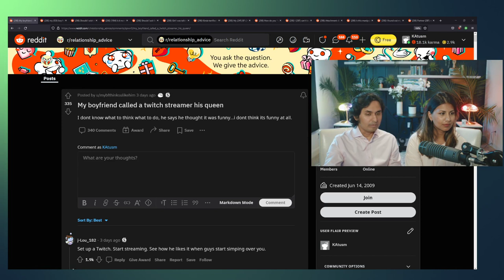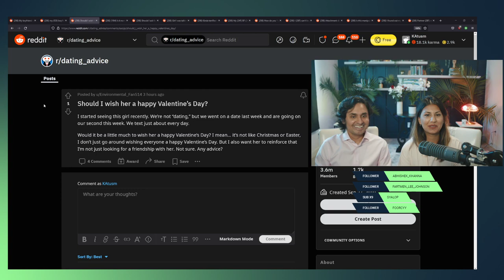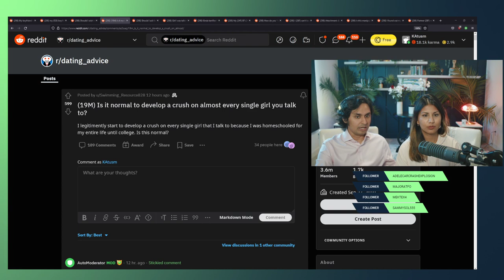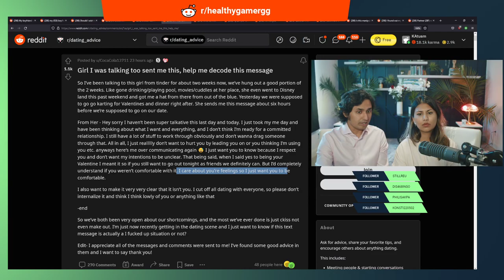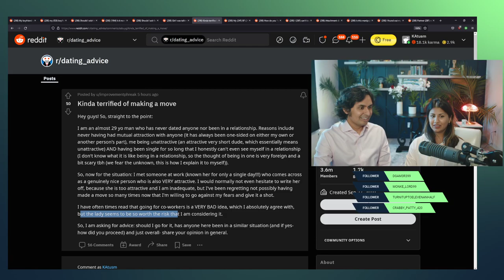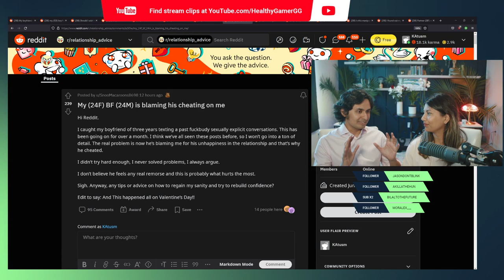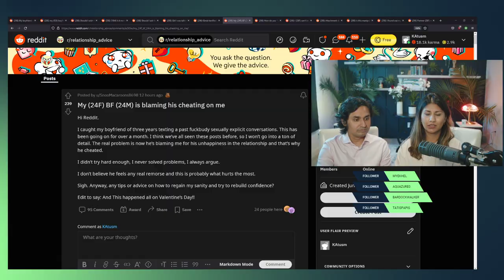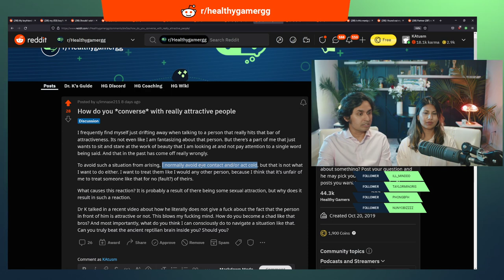Healthy Gamer Love Line! r/relationship advice with Kruti !guide !discord (14 FEB 2022)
On the Healthy Gamer Love Line, Dr. Alok Kanojia and wife Kruti answer Valentine's Day questions from the subreddit

0:00 Music
13:00 Start
13:15 (Funny) Mrs K doesn't like the mic.
14:45 (Intro) Announcements
19:03 (Intro) What we're doing today
20:01 (Reddit Post) My boyfriend called a twitch streamer his queen
25:43 (Reddit Post) My (f29) boyfriend (35) doesn't believe in marriage and it's causing me to try to lie to myself and convince myself marriage is bullshit anyway
29:35 What getting married means to Dr K? Why marriage "felt right"
30:48 Hindu marriage
34:42 (Reddit Post) Should I wish her a happy Valentine's Day?
36:08 (Funny) Kruti says the thing
36:24 Kruti dogs on Dr K for being a bad texter
40:19 (Funny) Alok is in the hole?
40:51 (Reddit Post) (19M) Is it normal to develop a crush on almost every single girl you talk to?
47:16 (Reddit Post) Should I ask for my ring back?
50:45 Crypto
52:49 (Reddit Post) Girl I was talking to sent me this, help me decode this message
55:03 (Funny) Dr K is chad comedian. Kruti doesn't like the mic (again).
1:01:50 Dr watching sports
1:03:15 (Reddit Post) Kinda terrified of making a move
1:09:47 New stream abt marriage and work??
1:10:52 Dr K teaches how to flirt
1:17:34 Kruti's stream
1:17:54 How is living with Dr K?
1:19:14 Two Bad things about Dr K
1:19:55 Alok is not a loser
1:22:48 How to tell if a girl is interested in you
1:26:11 Kruti is stoked about fish
1:27:33 Kruti's breakup
1:29:29 The doc is back
1:30:20 Hanging out with chat and video game streams
1:32:28 (Reddit Post) My (24F) BF (24M) is blaming his cheating on me (How to regain my sanity)
1:41:15 Dopamine Detox
1:43:22 (Reddit Post) How do you "converse" with really attractive people
1:50:48 (Questions)
1:51:14 Lost Ark
1:52:06 Deep Rock Galactic
1:53:23 Mario
1:54:21 DOTA
1:54:29 Raid
1:55:34 How to defeat FOMO?